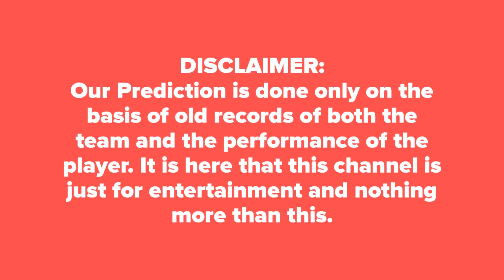Australia vs India 1st ODI Match Prediction IND vs AUS आज का मैच कौन जीतेगा★DREAM11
Who Will Win Today Match India vs Australia 1st ODI Match  Today Match Prediction IND vs AUS ★आज का मैच कौन कौन जीतेगा★DREAM11 Team AUS vs IND ★ TOSS Prediction ★ MATCH Prediction ★ ★ Playing at Sydney Cricket Ground, Sydney at 12  January 2019, 7.50 AM.

IND Dream 11 Players List: Aaron Finch(c), Usman Khawaja, Shaun Marsh, Peter Handscomb, Glenn Maxwell, Marcus Stoinis, Mitchell Marsh, Alex Carey, Jhye Richardson, Billy Stanlake, Jason Behrendorff, Peter Siddle, Nathan Lyon, Adam Zampa, Ashton Turner
AUS Dream 11 Players List: Virat Kohli(c), Rohit Sharma, Lokesh Rahul, Shikhar Dhawan, Ambati Rayudu, Dinesh Karthik, Kedar Jadhav, MS Dhoni, Hardik Pandya, Kuldeep Yadav, Yuzvendra Chahal, Ravindra Jadeja, Bhuvneshwar Kumar, Mohammed Siraj, K Khaleel Ahmed, Mohammed Shami